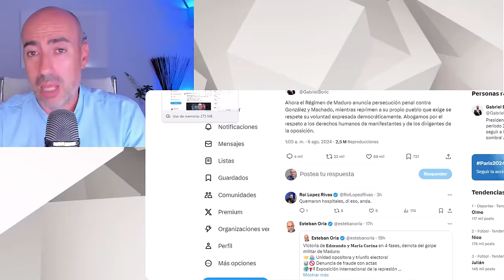📛 MANIOBRA DE DISTRACCIÓN DE PSOE PARA ELUDIR SOSPECHOSO APOYO DE ZAPATERO A LA DICTADURA DE MADURO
✅ Conviértete en miembro de este canal para disfrutar de ventajas:
Este vídeo no pretende emitir o divulgar diagnósticos alguno sobre personalidades, sino lanzar hipótesis a partir de una formación parcial que sería necesario contrastar directamente con la persona de la que se habla en el mismo y realizando un procedimiento diagnóstico según protocolo exhaustivo. Tampoco ofrece soluciones o recomendaciones universalmente válidas. Para ello siempre se recomienda acudir a un profesional que analice persona y sus circunstancias, y aplique procedimientos sistemáticos reconocidos.